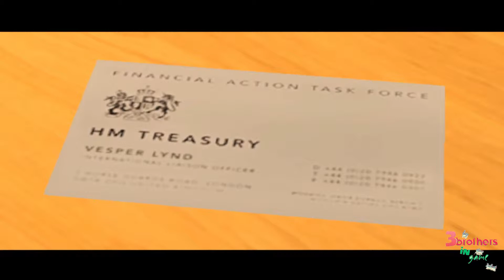007: Quantum of Solace HD Mission 8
PROCESSOR : INTEL CORE I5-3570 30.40
CARD: Graphic GTX 1050 TI 4G
RAM:  12